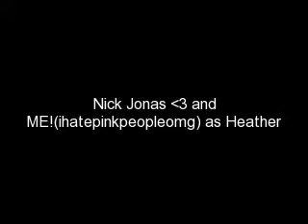A JoBromance(The Jonas Brothers in love)Chapter 87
Chapter 87!

-With Heather and Tiff in Tiff's room-

Tiffany:Oh yeeeah.I forgot she came by.What did(sarcastasticaly)sheeeee want?

Heather:Nothing really.She just wanted to chill...I guess...

Tiffany:Well...you have fun talking to her and IM gonna gp get ready and see my Joseph.(She smiles,throws the covers off the bed,smiles and walks into the bathroom)

Heather:Oooookaaay.(She picks up the phone in Tiffs room and dials Claires cell phone number)Hey,Calire?Yeah,hi it's Heather.Oh nothing much,what about you?Oh,ok,well I was just wondering if you still wanted t chill later?What?Are you ok?Do you want Holly to come over and take you to the hospital?Your already there?Did they say what was wrong?Oh...well let me let you go.Ok.Yeah.Ok.Bye Claire,FEEL BETTER!Ok.Bye.(She hangs up)Oh man...

Tiffany:(From the bathroom)What was that about?

Heather:Claire got food poisioning.

Tiffany:(Opens)Aaaah...so my ancient voodoo curse WORKED.(They laugh)

Heather:That is not funny.(She trys to hold back her laugh)

Tiffany:Then why you laughin'?(They laugh)

Heather:You know what!(They laugh)Shut up and do your makeup all mighty voodoo witch!(They laugh)

Tiffany:Ok,ok.(She laughs)

Heather:Oh,hey...

Tiffany:Yeah?

Heather:Do you mind if I go with you to th guys' house today?

Tiffany:No.You wanna' go see Nick?

Heather:(Smiles)Yesss.

Tiffany:Ok.Get ready then.

Heather:Thanks Tiff.(She smiles and walks into her room)

-H and Tiff get ready and go to the guys' house.They tried to wake Holly up,btu she wouldn't so they go without her.They decide not to call, and suprise the boys.They walk to the house.They stand in front of the door and listen to whats going on inside.They here a lot of rumbling around and laughing.Joe and Nick are fake yelling at eachother and Kevin is cracking up.The girls laugh to themselves quietly.Tiffany decides to knock on the door-

Nick:(Whispering)OK.Shut up.Shu up,Joe!(He laughs quietly)

Joe:Who is it?!

Heather:(Doing a fake Mexican accent)House keeping.(She and Tiff laugh quietly)

Joe:...Who?

Heather:(Still doing accent)House keeping.You want fluffy pillow?(She and Tiff start to crackup)

Nick:Wait a minute...I know that laugh...(He opens the door.Heather throws her arms around his neck)

Heather:(Regular accent.She raps her hands into Nicks hair and pushes their faces close together)House keeping.(They start to makeout)

Nick:(Pulls away smiling)Yes ma'm.I'll have some more of that,please.(He kisses her again.He pulls away)What brings you here?(He smiles)

Heather:(Gives him a soft peck on the lips)You do.(They smile.Nick leads her into the house,holding her hand.They sit on the couch)

Joe:(Walks up to Tiffany and raps his arms around her waist.Tiffany puts her arms around his neck)Hey,baby.(He kisses her)

Tiffany:(Smiles while their faces are still close together)Hey there stranger.(She pulls him by his collar out the front door)You and I(she kisses him)have some planning to do.(She gives him a crooked smile and kisses him again)

Joe:(Smiles)Looks like I'll see you guys later.(He walks out the door and shuts it)

-With Nick,Heather,and Kevin-

Kevin:So...wheres Holls?

Heather:At home.Asleep.You could go over if you want.She'll get up for(Sarcastcaly)her Keeevyyy.(They laugh)

Kevin:Thas a good idea.I think I just might do that.

Heather:Cool.The keys under the mat on the front porch.(She smiles)

Kevin:(Smiles)I know.(He grabs his car keys and walks out)

-With Nick and Heather-

Nick:So...(Heather pulls him into an unespected makeout session.Nick smiles even though his lips are against Heathers.Heather raps her arms around Nicks neck and Nick puts his hands on Heathers waist.They pull away to breathe)

Heather:(Sighing)Nick...(Heather climbs on top of him.Nick lets her)

Nick:(Nick holds her closer to him)Baby,(He kisses her)hold on.(Heather starts to unbutton Nicks shirt.Nick smiles with satisfaction.Nick undoes the bow around Heathers dress.Then he realizes whats going on)Wait.H...

Heather:(Sighing)What?(She presses her lips against his and trces the outline of his lips with her tongue)You wanna' go upstairs?(She smiles and starts to pull him off the couch by the sides of his now unbbuttoned shirt)

Nick:(Rolls his eyes with disappointment.He removes her hands from his shirt)Baby.One...were not married.Two...were not married.Three...(He holds up his hand)Purity rings.

Heather:(Sighs)Damn.

Nick:I know.(They laugh.He starts to re-buttin his shirt)One day...Im gonna' get cha' good.(They laugh)

Heather:(Seductivaley)Love can be fun...(They laugh.Heather re-ties her bow)

NickOk.Wow.(They kaugh)

Heather:What now?

Nick:Ummm...lunch?

Heather:Sounds good.Where?

Nick:The first place the pops into your head.(He smiles)

Heather:Ummm...How about Arigato's?

Nick:Souns great.(He grabs his car keys)Lets go.

Intense!!!What are Joe and Tiff up to?Find out in Part 2! :D